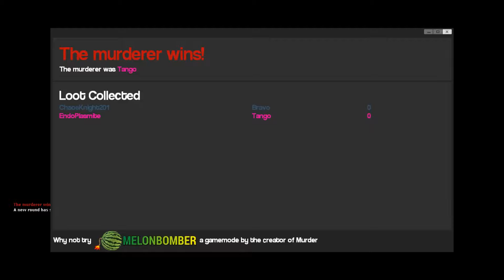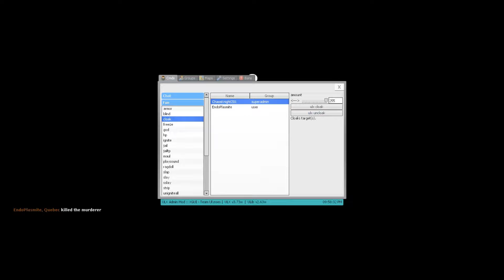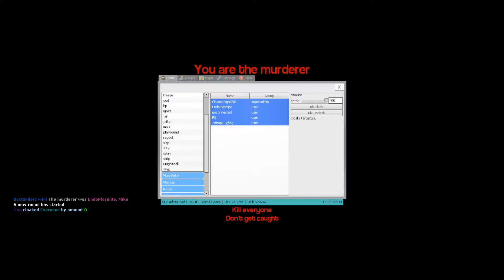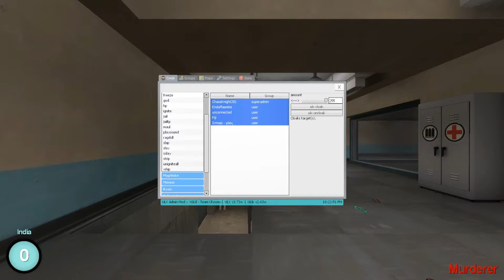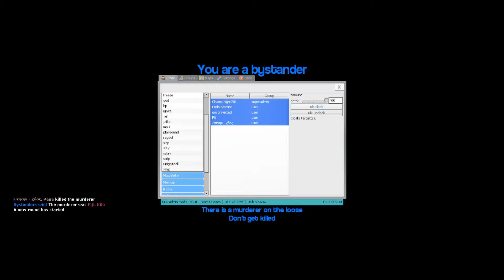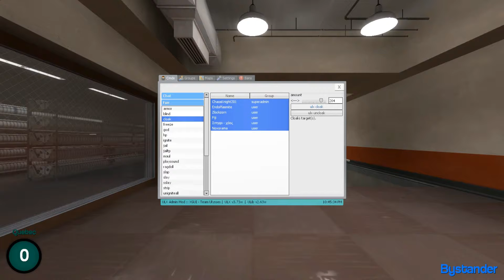Garry's Mod - A Night Of Laughs & Fails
Welcome everybody to my next Garry's Mod video "A Night Of Laughs & Fails"! (not the most creative title I could think of, but it was the best I could think of.) In this video, Me, Endo, Sith, Fiji, Zlock, & Nox will be playing both Guess Who & Murder and this video is a collection of some of the funniest moments I could find in these long hour clips. I'm also using a different video editor called "Wondershare Filmora" which is what EndoPlasmite uses in his videos so I hope you enjoy the HD 60 FPS video. Next part will be Prop Hunt only and we'll be joined by Cl0ckW0rkKn1ght! Hope you all enjoy!